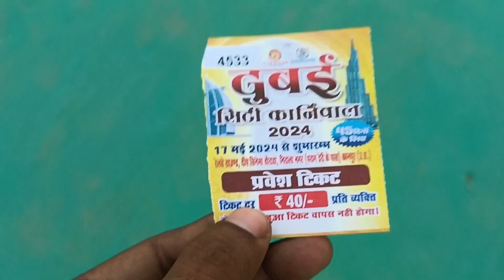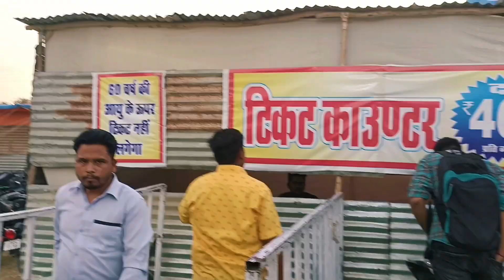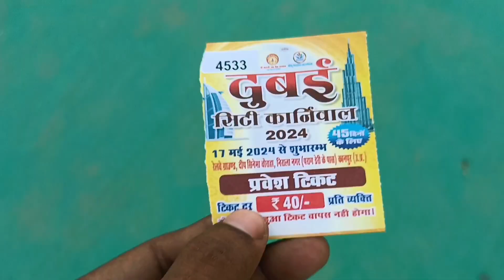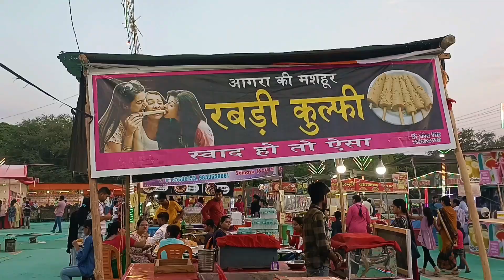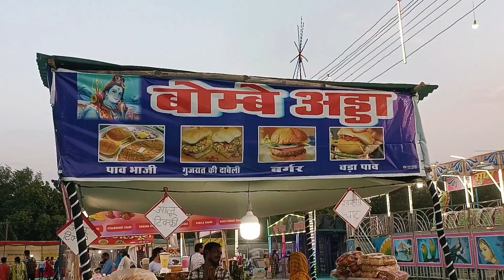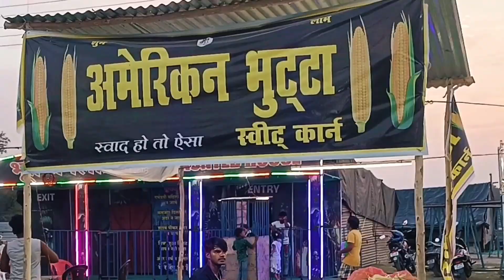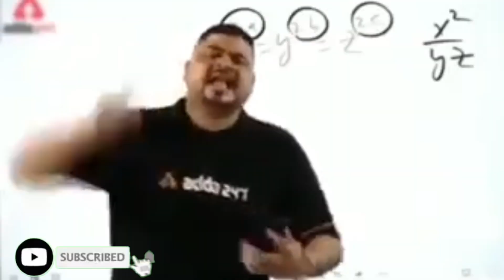Dubai city carnival || mela vlog || kanpur ka ghumakkad launda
Dubai city carnival
Dubai city
Dubai theme
Dubai theme mela
Dubai carnival
Dubai city carnival mela
Dubai mela
Burj khalifa